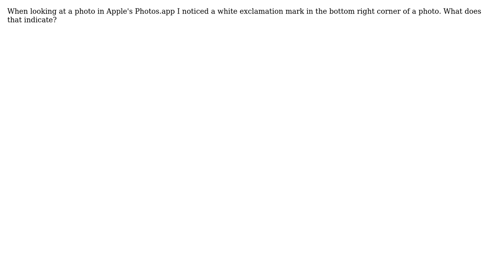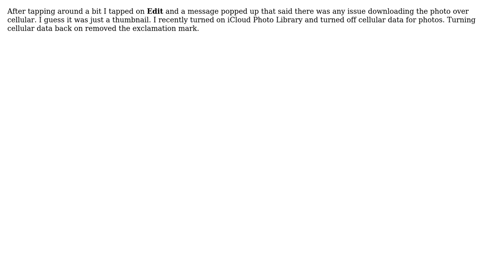Apple: What is the exclamation mark in the bottom right corner for in Photos for iOS?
With thanks & praise to God, and with thanks to the many people who have made this project possible! You are responsible for your own actions.